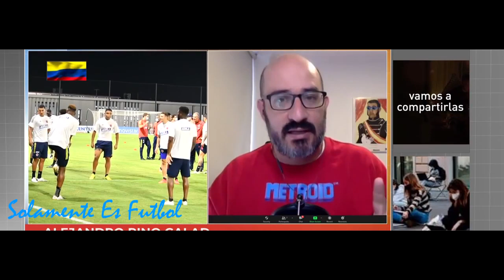El fin de la era Queiroz - ¿El inicio de una nueva era?